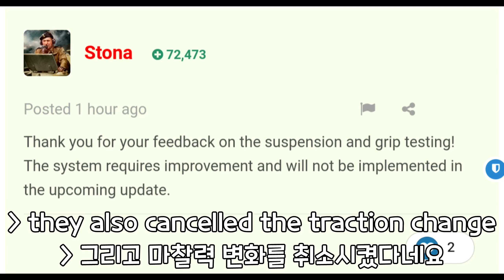[Dev] SAM Smoke Trails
Song: Into The Cosmos